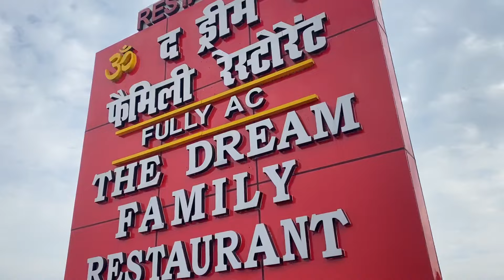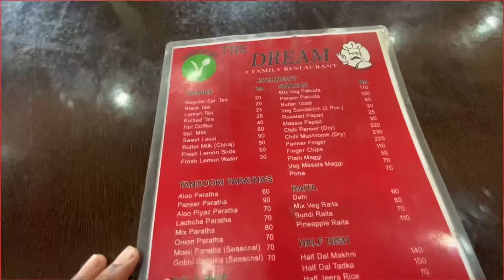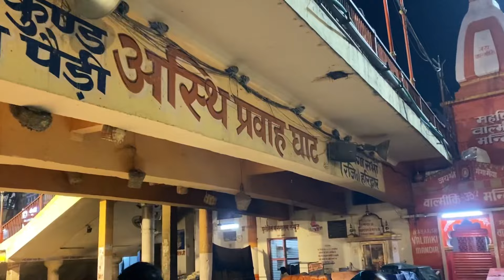Haridwar Har ki pauri | Haridwar Night Market 2024 | बाल बाल बचे नहर के पानी में फसी हमारी गाड़ी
Haridwar Har ki pauri | Haridwar Night Market 2024 | बाल बाल बचे नहर के पानी में फसी हमारी गाड़ी 2024

Haridwar Night Market 2024
|बाल बाल बचे नहर के पानी में फसी हमारी गाड़ी